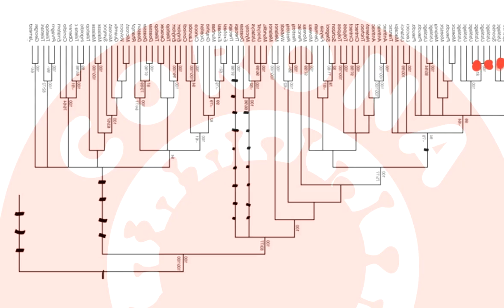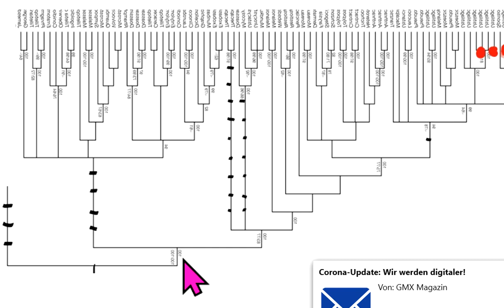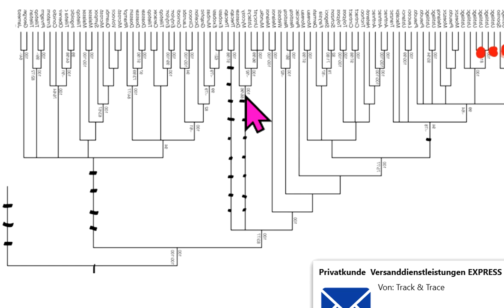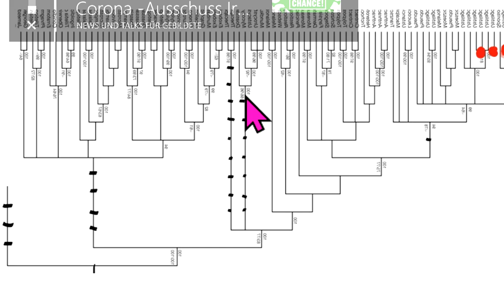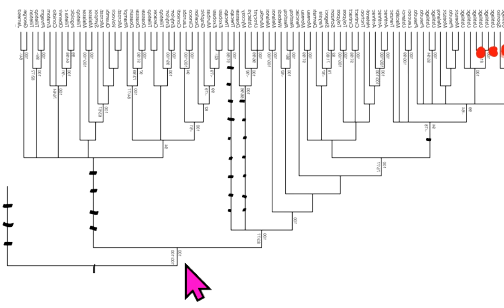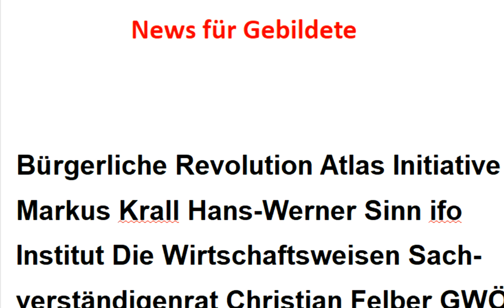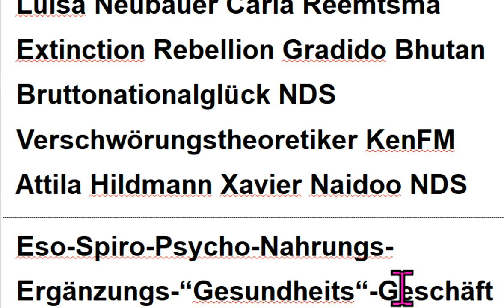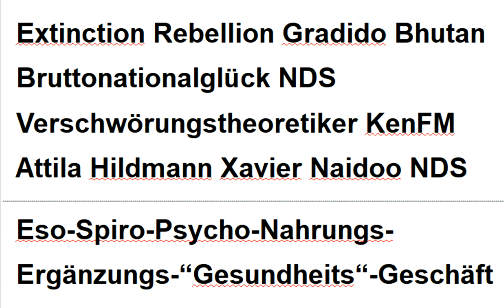Donald Trump Irrwege Corona Markus Krall Fridays For Future Hans-Werner Sinn Gemeinwohl-Ökonomie ÖDP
518 Christian Felber Greta Thunberg Niko Paech Extinction Rebellion ifo Institut KenFM GWÖ Degrowth Scientists For Future Attila Hildmann Xavier Naidoo Corona Sahra Wagenknecht Kevin Kühnert Die Wirtschaftsweisen ( Sachverständigenrat ) Gradido Carla Reemtsma Postwachstum Ökologisch-Demokratische Partei Bhutan Bruttonationalglück Bürgerliche Revolution Atlas Initiative ! - Permakultur Cradle2Cradle Bonobo-Kommunismus Quelle Greta Thunberg Fridays for Future Markus Krall Christian Felber Gemeinwohl-Ökonomie GWÖ ÖDP Hans-Werner Sinn ifo Institut Ökologisch-Demokratische Partei Gradido Cradle2Cradle Permakultur Bhutan Bruttonationalglück Sahra Wagenknecht Niko Paech Kevin Kühnert Rainer Mausfeld Luisa Neubauer Carla Reemtsma Postwachstums-Ökonomie Degrowth Bonobo-Kommunismus Andreas Michalsen Max Otte hans-georg maaßen WerteUnion ulrike herrmann Atlas Initiative Dr. med. Rüdiger Dahlke Scientists for Future KenFM Jörg Spitz Karl J. Probst Bürgerliche Revolution Ernst Wolff Corona Covid 19 Prof. Dr. Christian Kreiß Die Wirtschaftsweisen ( Sachverständigenrat )

MfG

Kostenlose Telefon-Konferenzen weltweit:
8-stelliger beliebiger Einmal-Zugangs-Code